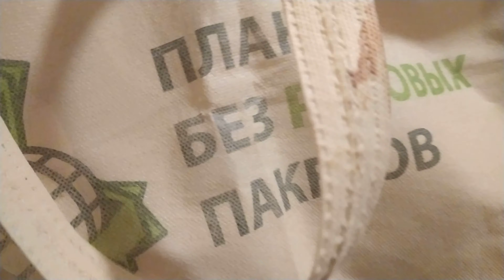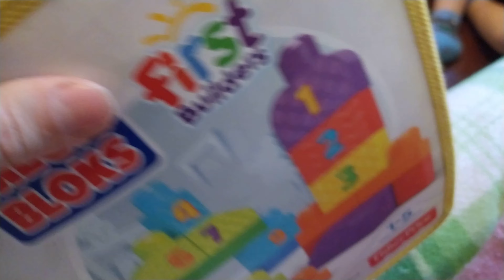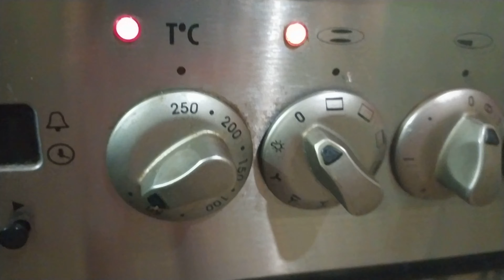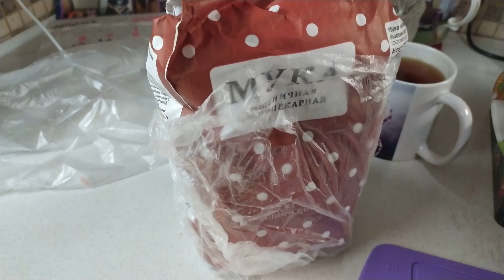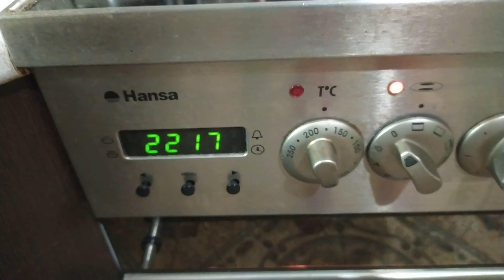Разбор, УБОРКА и реорганизация системы хранения игрушек | Вкусняшку МЯСНУЮ ПЕКУ | МНОГОДЕТНЫЕ | ВЛОГ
В этом ролике мы вместе с детьми наводим порядок в игрушках, разбираем конструктор, меняем местами контейнеры, пересматриваем систему хранения.

Также я хочу похвастаться вам своим рецептам, как очень легко испечь из готового теста мясную косичку, очень сытно! И очень быстро получается.

если это видео вам понравилось, перешлите его друзьям,
Всех люблю, всех целую,
Ваша Энка и детки!